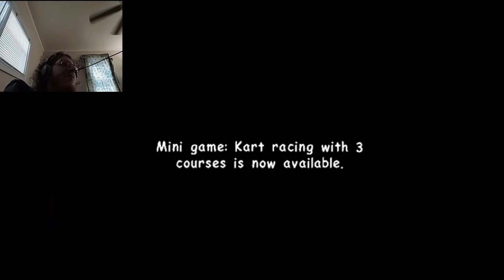I Think This Is The Worst Stage | Sonic Adventure 2: Battle - Hero Side Story Part 3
Why is there a water level?

Sonic Adventure 2: Battle by Sega